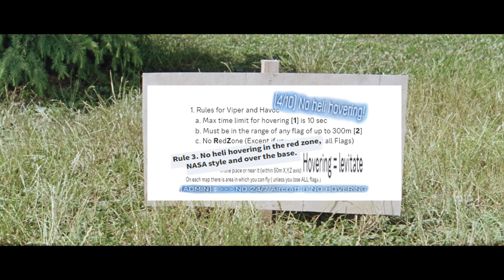BF3 AA - Who's Your Daddy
МАА (mobile anti-aircraft gun) montage multiplayer gameplay 2024 vs heli,